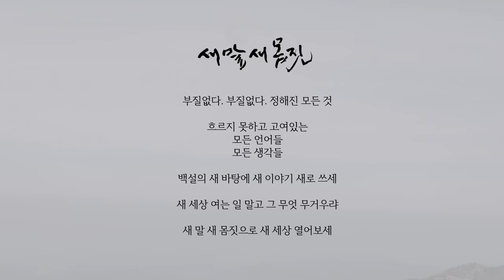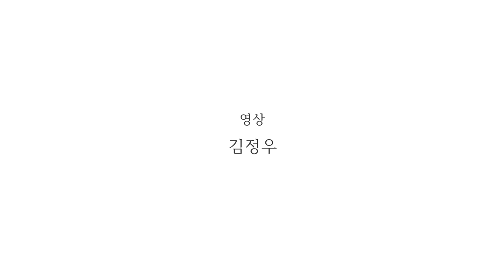새로운 노래 새말새몸짓 3월 1일 삼일절 | 듣고보다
♥듣고보다

인문학공장의 주제는 ♥새로움을 만들며 사는 사람들 이야기♥ 입니다.

본래 경영은 디자인경영과 같은 말입니다.
1. 예술의 세계에서 얻은 영감을
2. 나의 철학으로 개념화 하는 과정을 거쳐서
3. 그 개념을 담은 새 상품을 내어 놓고
4. 그 상품을 문화화 하는 인문에 기반한 창의과정입니다.

그러나 한국은 산업화.근대화 시대를 지나오며. 예술이 사라지고 철학이 희미해져서, 새 개념과 새 상품을 타인과 타기업에서 빌려 쓰는 세상이 되었습니다.

이에 디자인과 같은 소프트한 '창의성'의 방향을 제시하고자, 인문학공장이 창간 10주년을 맞은 DBR과 더불어 '듣고 보다 : 새말새몸짓' 이라는 예술과 철학을 담은 퍼포먼스를 진행했습니다.

“디자인경영은 생각을 개념화 하고, 그 개념을 상품화 하고, 그 상품을 문화화 하는 3개의 과정이다.”   - 김경묵 -

세상 사람들과 더불어(與民)
‘익숙한’ 기술과 트렌드 중심의 생각에서 벗어나,
‘낯선’ 사람과 도구의 근원을 먼저 생각하고,
디자인과 같은 소프트한 ‘창의성’을 회복 하고자 합니다.

- 인문학공장 -